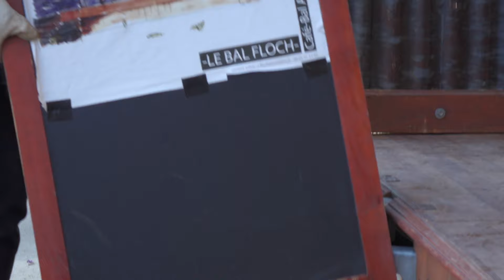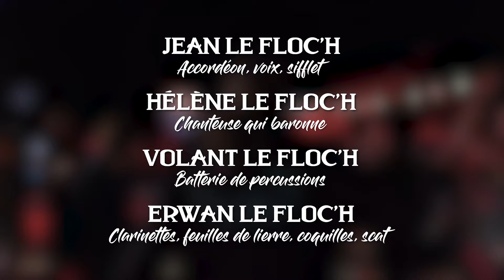LE BAL FLOC'H ►► Teaser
Le BAL FLOC'H :
Bal Forain des Musiques du Monde,
Buvette Ambulante,
Musique populaire de tous les horizons pour toutes les générations

Pour 4 heures de Bal, 2 heures de montage, juste une prise de courant et on fait le reste !
4 Générations à votre services depuis (presque) 100 ans !

La famille Floc'h, c'est ...
Jean Le Floc’h : Accordéon, voix, sifflet
Hélène Jacquelot : chanteuse qui baronne
Yves-Marie Berthou: Batterie de percussions
Erwan Lhermenier : Clarinettes, feuille de lierre , coquilles et scat

Ronan Lefur (alias "Didier)" : Maître de Bal, comédien
Ronan Cerclay : Ingénieur du son

Réalisation Teaser :
Nicolas Hervoches - Juillet 2018

merci à la Dérive , à Phong Guillen et au Run Ar Puns.

C'est un bal proche des gens, à ciel ouvert et hors du temps...
C’est ce petit bal, perdu ou rangé quelque part dans un coin de chaque tête. Il est voyageur et tout terrain. Il surgit sur une placette de village, entre deux rues, sur une plage, dans un bois, une vallée, une courette, sous des halles, un hangar, un chapiteau, une usine, une criée, un préau d’école, un terrain de boules, sur un port, dans votre jardin !

Hélène Jacquelot  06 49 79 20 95